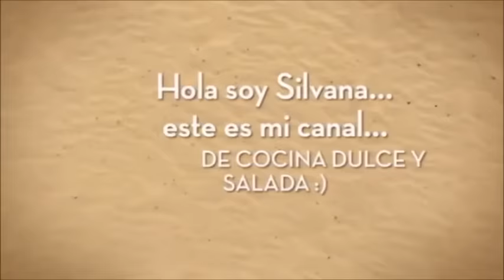TORTA SACHER MUY FACIL - Silvana Cocina ❤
Torta Sacher deliciosa y facil de preparar ideal para saludar a Papà en su dìa :)

Ingredientes molde de 23 cms:
140 gramos de harina
1 pica de sal
40 gramos de azucar glass (flor)
140 gramos de chocolate para derretir
140 gramos de mantequilla sin sal
6 claras
6 yemas
1 cdta escencia de vainilla
mermelada de damasco ( albaricoque)

Glaseado de chocolate:
250 gramos de azucar
125 ml agua
300 gramos de chocolate

horno 180ºC si son 2 moldes de 25-30 mnts

GRACIAS POR TU APOYO!!!
ref=hl
MI TWITTER  @silvanacocina
INSTAGRAM silvanacocina